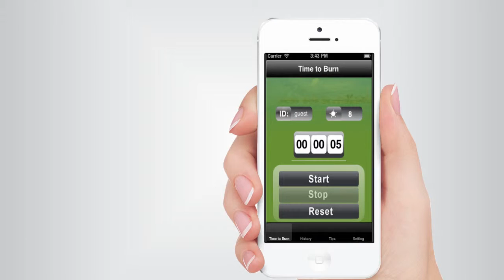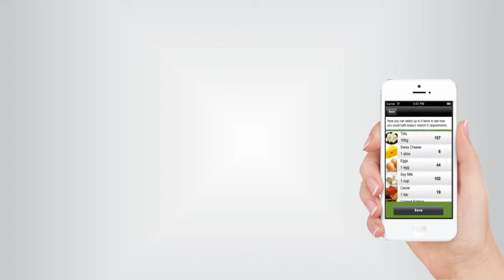2013 2 Group1 SimpleSkinCare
Simple Skin Care is a friend of your skin and a manager of your health.